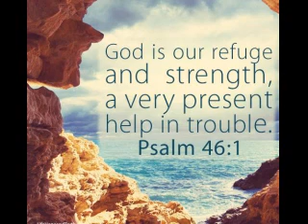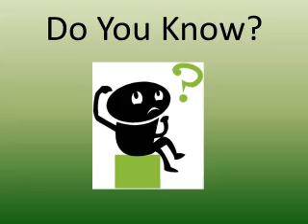WWTV March 7, 2018